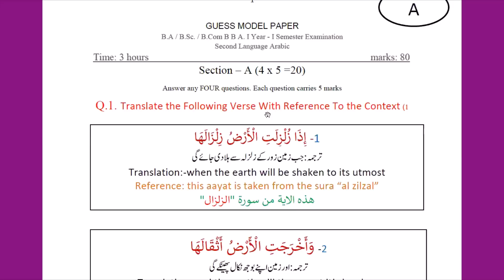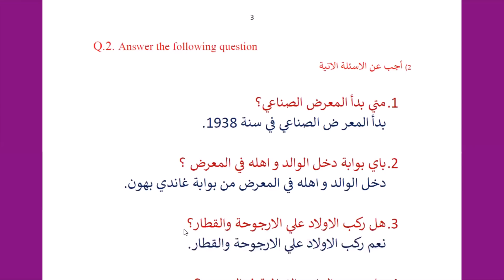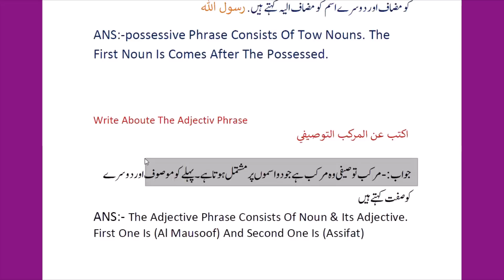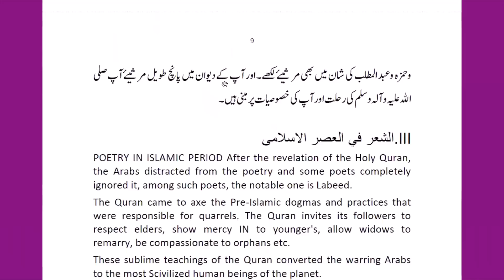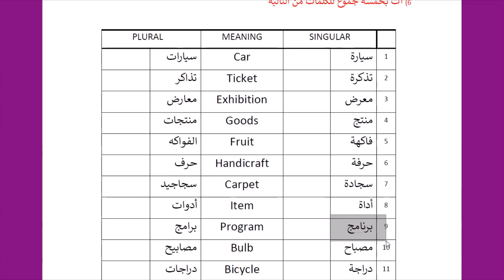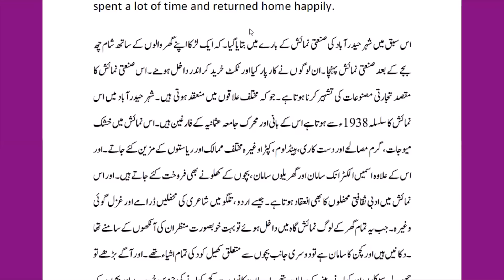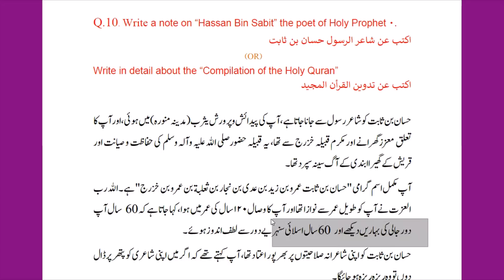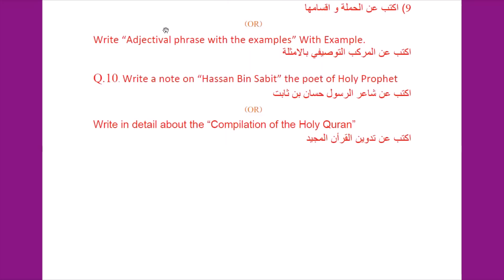Arabic degree 1st year 2nd semester model paper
 Online  Arabic degree class.
 Online Arabic inter first year class.
  Online Arabic inter second year class.
 Online Quran class with Tajweed.

For  all semester`s PDF Downloading

model paper
{ 1st YEAR  }
                                                  SEMESTER -1

                                                      { 2nd YEAR }
                                                     SEMESTER -3

Arabic degree 2nd year 3rd semester internal exam model paper with answer

                                                {3rd  YEAR }
                                               SEMESTER -5

INTERNAL